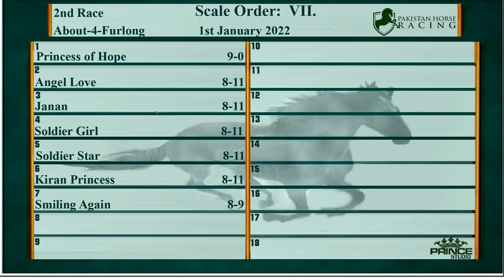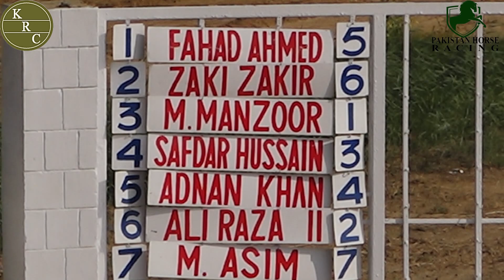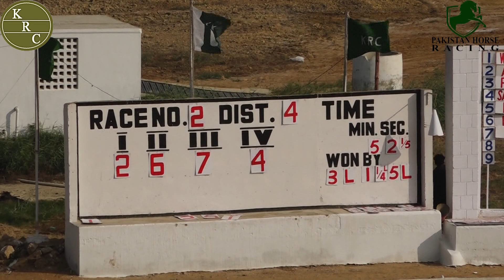2nd Race 1st January 2022